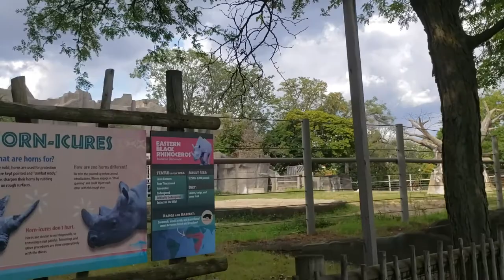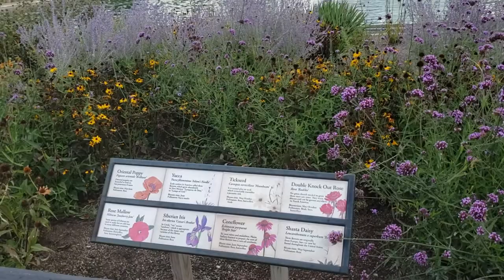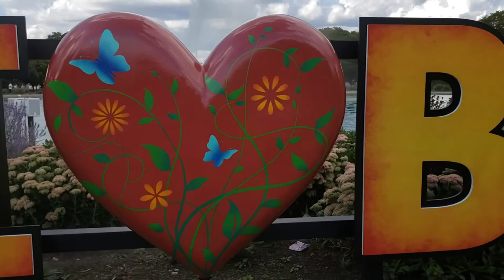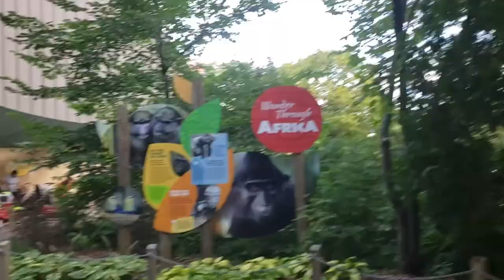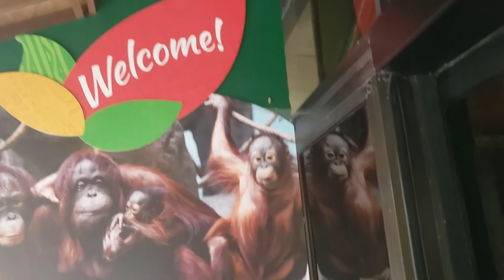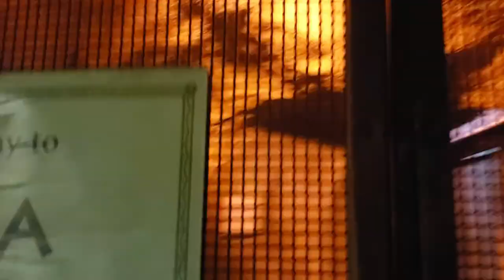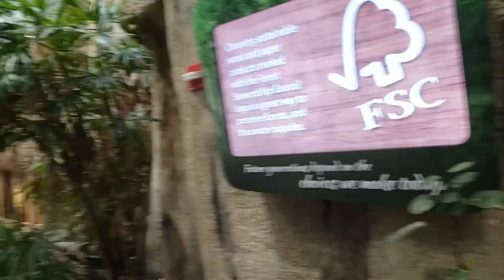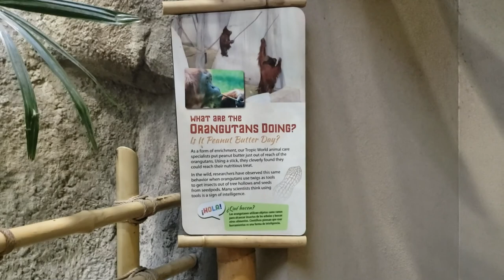Chicago Brookfield Zoo non commentary vlog - 9 of 10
Brookfield Zoo, also known as the Chicago Zoological Park, is a zoo located in the Chicago suburb of Brookfield, Illinois

Stay home and travel with me! A non-commentary vlog so you can get to enjoy the full visiting experience. Visiting Chicago Brookfield Zoo on September 7 , 2019